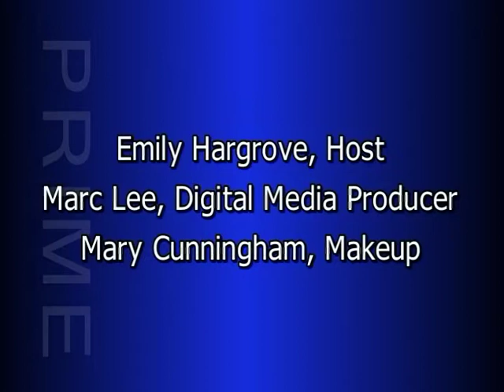Episode 23: Cynthia Smoot, Editor of "Oh So Cynthia"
If you are throwing a major social or charitable party or event, you will want to invite Cynthia Smoot. Cynthia originally created "Oh So Cynthia" to keep her out-of-town family members caught up with their busy lives in Dallas.  But this "mommy blog" soon turned into a social blog. Now Cynthia is invited to all of the big events in Dallas and she writes about them on her blog